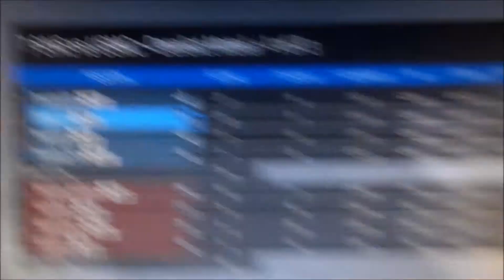7 Sins MC VS Unholy Sons MC (1)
Free-aim team death match: 7 Sins MC vs Unholy Sons MC
Viewpoint: Conker